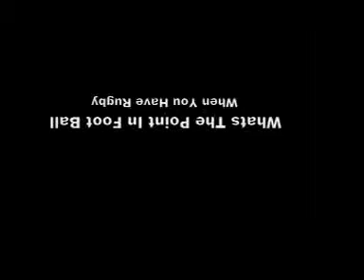Tristan's Rugby Thingy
Tristan's entry for our All Black competition.